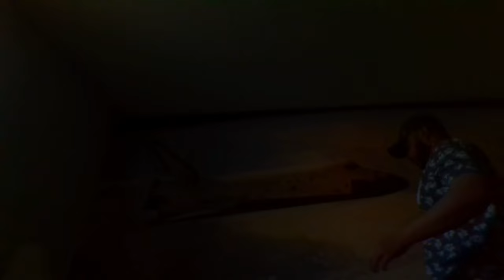Steven Papion - Wheel Chairs ii (Official Music Video)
Pocket Family: Baby Facino